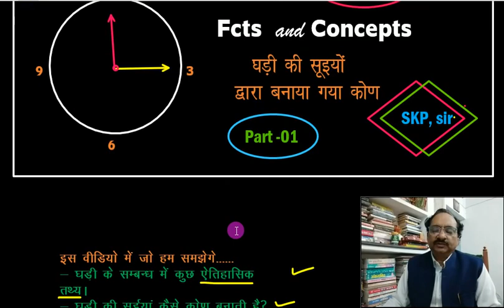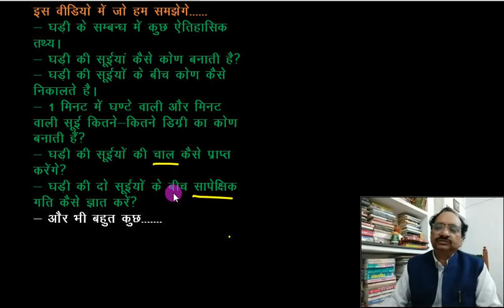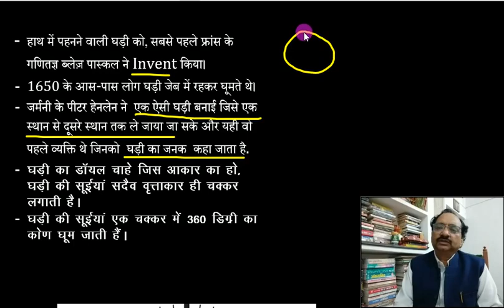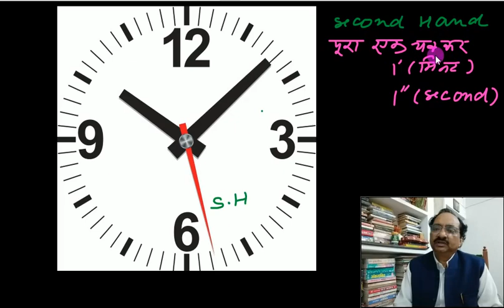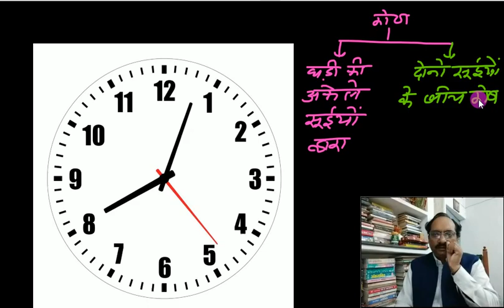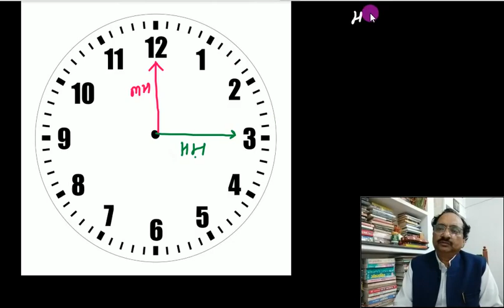Reasoning Part 01 on Clock, Facts and Concepts by SKP, sir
Hello Friends!
This is part 01 video on Clock. In this video I have discussed about clock and its mathematical facts.